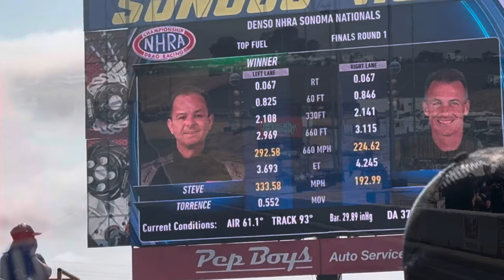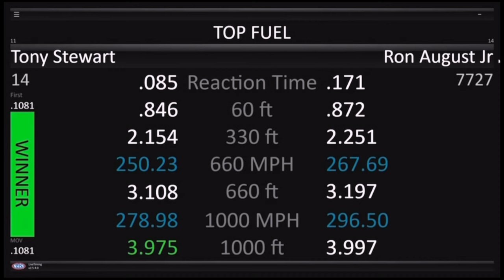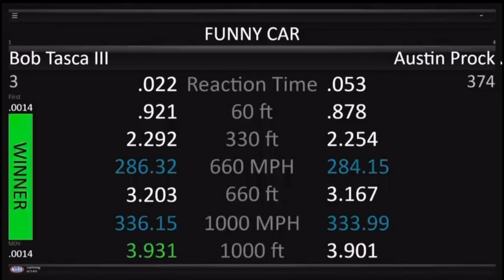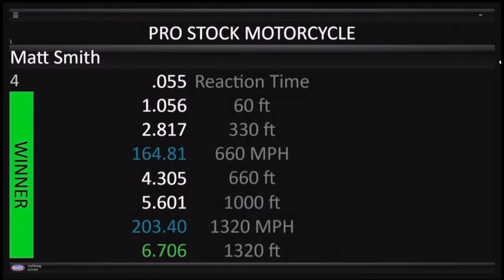NHRA Race Day PRO race results Sonoma CA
NHRA race recap Pro Stock Motorcycle & Car, Funny Car & Top Fuel. 7-28-24